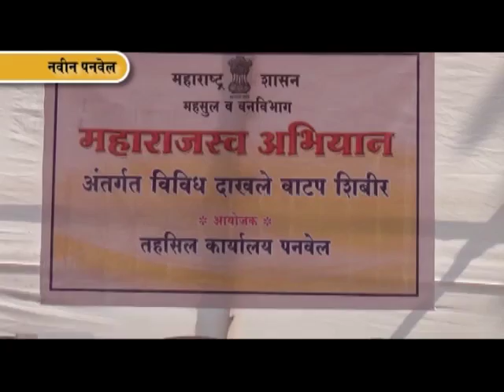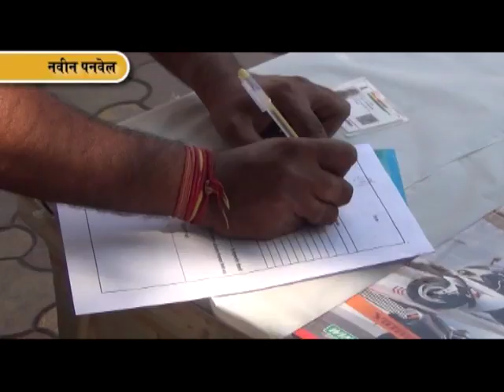Certificates Camp Issue on the occasion Nagaradhyaksha Charusheela Gharat's birthday